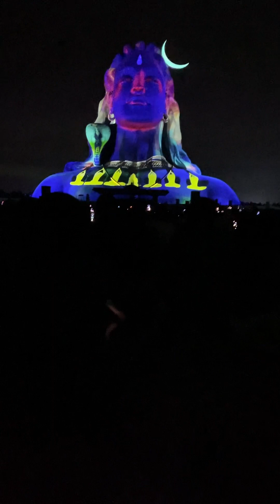Isha Adiyogi | 3D light show | Coimbatore